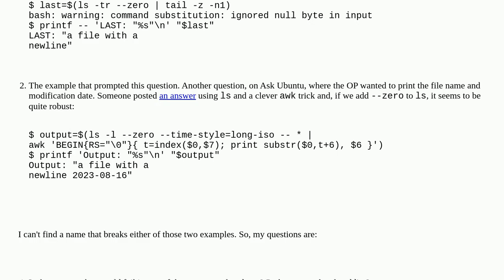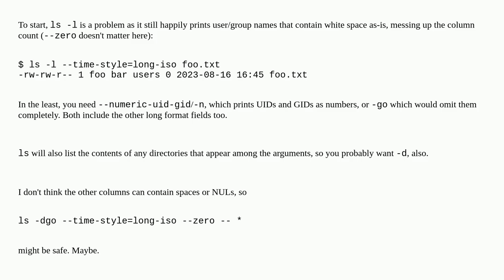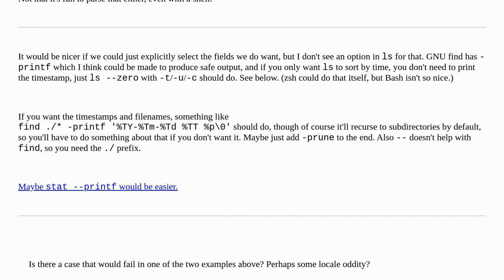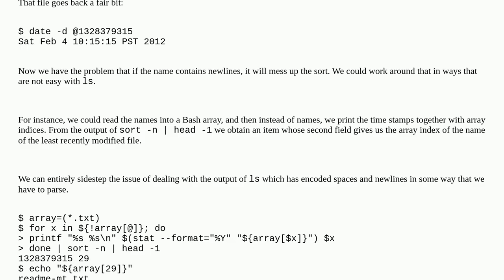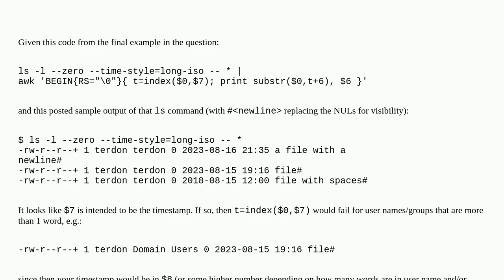Unix: Is it now safe to parse the output of GNU ls?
Is it now safe to parse the output of GNU ls?

A special thanks goes out to the community

  shell text-processing filenames ls